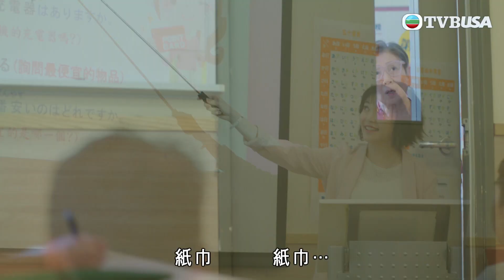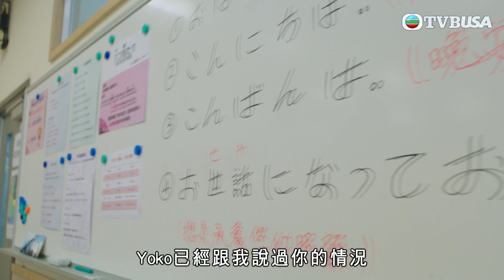下流上車族｜老婆誘人 ，但二人世界有幾難？｜林敏驄｜江美儀｜鮑起靜｜郭柏妍｜羅毓儀｜喜劇｜爆笑｜港劇精華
下流上車族｜香港買樓「上車」的難度可謂世界之冠。2008年金融海嘯，超市經理車志明(林敏驄飾)慌忙賣樓，誰知狂追樓價十四年也未能再上車，中產慘變「中慘」。妻子雯慧憶樓(江美儀飾)成狂，到豪宅當鐘點女傭，拍照上載社交平台，令表妹覺得自己還在住豪宅；小女兒露宿街頭，博取提早分配公屋的機會；大女兒更以假結婚手段去抽居屋…最後志明把心一橫，竟認母親的情敵作母，想騙取這老小三的公屋單位。車家用盡下流手段為圓上車夢，鬧得笑料百出，嚐盡親情衝突，感情激變，幸最後醒悟「屋」不等於「家」，一家人終放棄追「屋」夢，同願以愛為家。